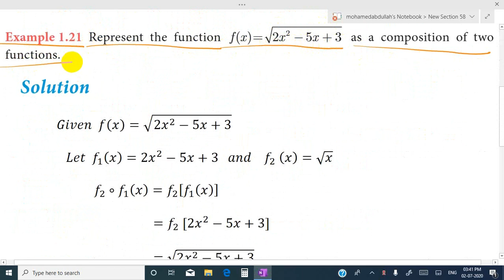10th std example 1.21 relations and functions chapter1